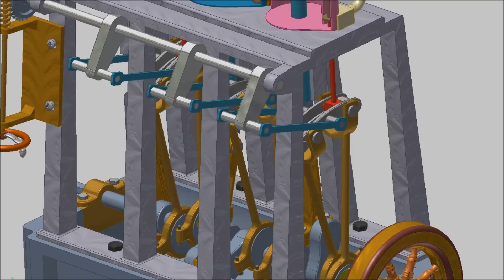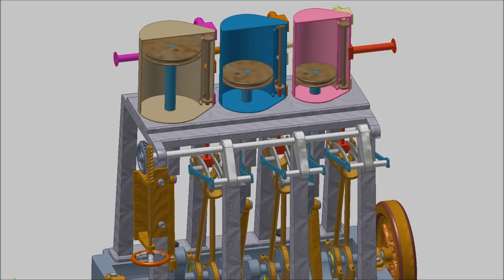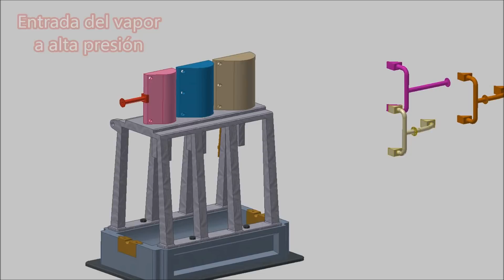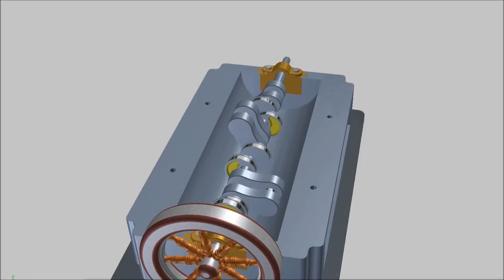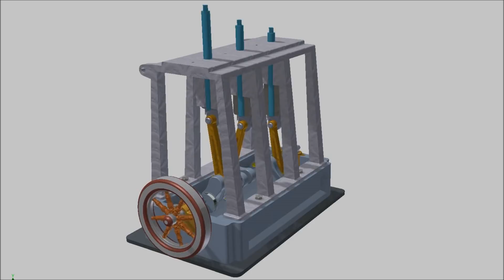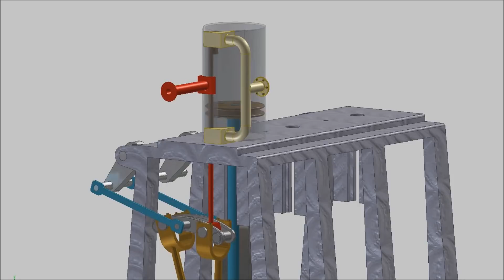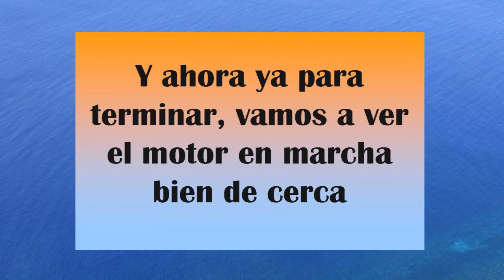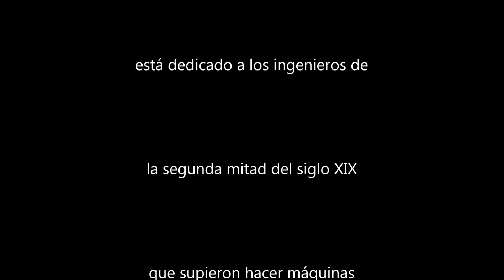Motor de vapor de triple expansión HD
Este vídeo es un homenaje a los ingenieros de hace 150 años que hicieron máquinas maravillosas para su época.
Este motor de vapor de tiple expansión fue el precursor de los gigantescos motores del Titánic y barcos similares de aquellos tiempos.